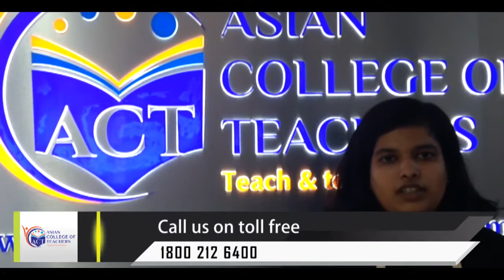The TESOL certification course in Delhi provides one with enriching learning experience-Says Kavita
The profession of teaching is one of the most noble but achallenging career options indeed. So to help the present and aspiring teachers to build a promising teachingcareer for themselves, AsianCollegeofTeachers has come forward with the classroom course of TEFL i.e Teaching English As Foreign Language, which can enable the candidates equip themselves with valuable skills based on TEFL teaching methods, lesson planning, preparation and classroom management.The certificate of TEFL (TESOL) course is globally recognised which adds value to ones resume and will expose the candidates to ample job opportunities in the avenue of teaching english as a second language or a foreign language.